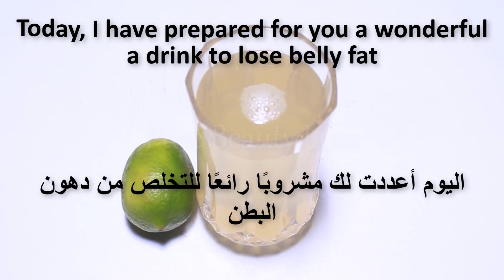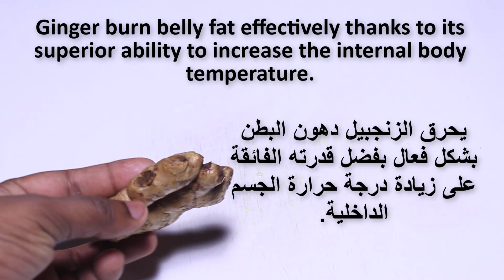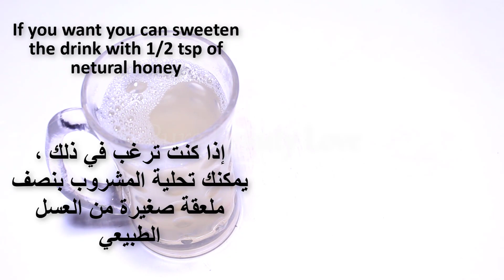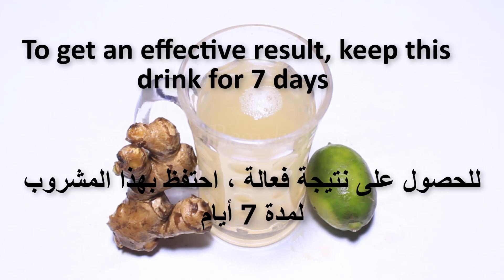Bedtime drink to lose belly fat and side fat in 7 days: No strict diet, no workout!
For thousands of years, Lemon and Ginger have been important components of traditional medicine, and when used individually, they can have impressive effects on the body. However, when the two ingredients are combined in a beverage, they become even more important for health.
Both Lemon and Ginger are considered to have antioxidant and immune-boosting effects and these properties aid in stimulating the metabolism.

Lemon Ginger Water Benefits

1. Good for digestion

Drinking a glass of Lemon ginger water every day can help strengthen your digestive system and prevent indigestion, nausea, and heartburn.

2. Boosts Immunity

Ginger has anti-inflammatory and anti-oxidative properties that give immunity a boost. Lemons have vitamin C, which acts as an immune defense against different kinds of infections. Both lemon and ginger are known around the world as immune system aids, so it makes sense that lemon ginger tea can comprehensively protect you from pathogens and illness.

3. Promotes weight loss

High blood sugar levels can induce hunger and lead to overeating. Ginger water regulates the blood sugar levels and subsequently, controls the urge to eat. It improves the fat absorbing ability of the body which helps in weight loss.
Ginger is considered by many to stimulate metabolism . Lemon water, too, has the same effects.

4. Anti-Aging Skin Care

Ginger is a rich source of antioxidants. Lemon is a rich source of vitamin C, which is known for its anti-aging properties. Thus, the high vitamin content of lemon and ginger, combined with their numerous antioxidants, make this infusion an excellent option for improving skin health.

5. Hair Care

Lemon and Ginger have both been used independently for hair health for centuries. This tea is high in vitamin A and C, both of which are linked to improved hair health, and reduced dry skin and dandruff. This can help strengthen your hair and give it a luscious appearance.

6. Improves Cognitive Function

Lemon and ginger help in improving concentration and cognition. enhance blood flow to the brain, and eventually improve cognitive function.

If You Are Asking And Seeking For :
How To Get Rid Of Belly Fat At Home With Natural Recipes  |  Lose Weight Fast | How To Lose Belly Fat | How To Lose Weight Fast

 Weight loss # 7 days
  # mojaraba_TV #